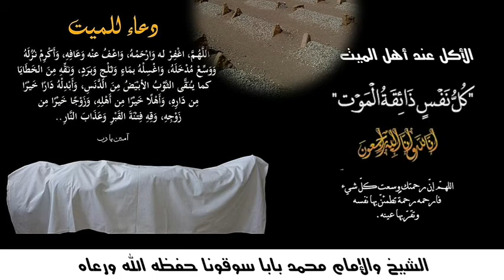Cheikh Mohamed baba soukouna la réalité de notre société